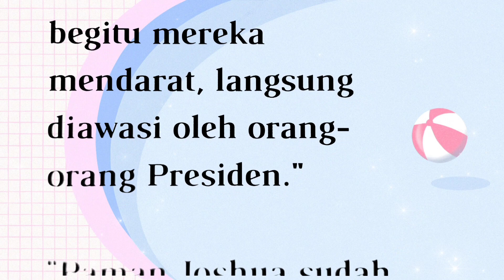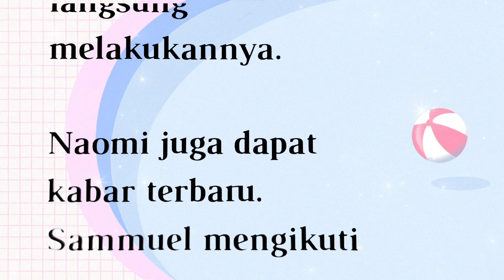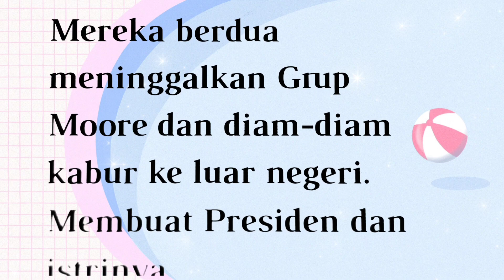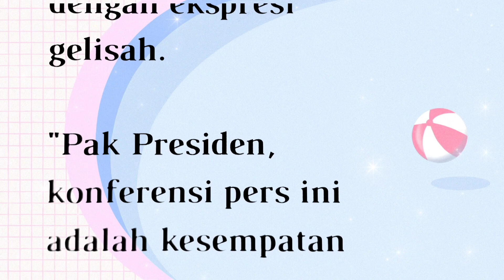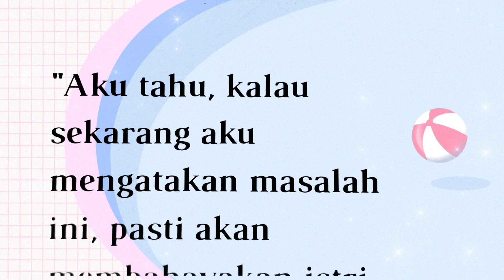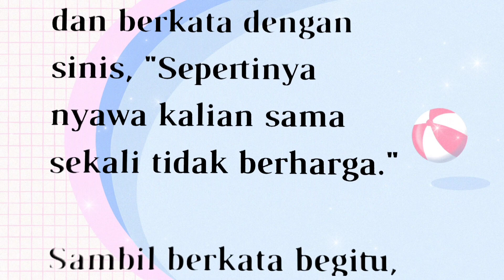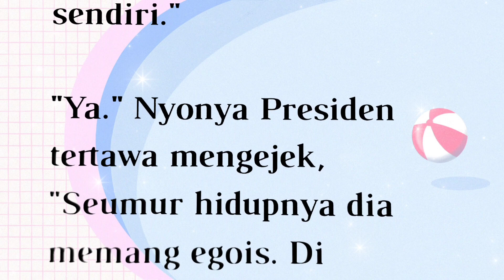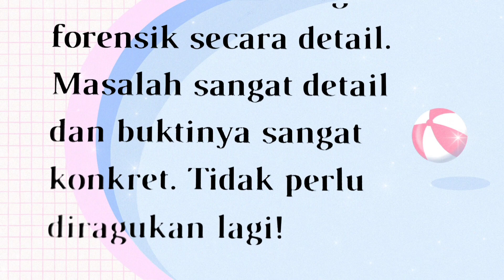BAB 138||P.M KISAH LORENZO&DEWI||Serangan Balik